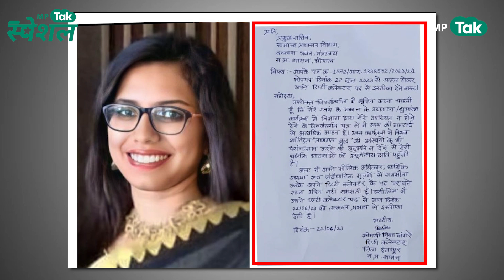MPTak Special: MP में 'अफसरगिरी' छोड़ 'नेतागिरी' का शुरू हो गया चलन, क्या निशा बांगरे होंगी कामयाब ?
Madhya Pradesh में विधानसभा चुनाव से पहले अफसर, अफसरगिरी छोड़कर नेतागिरी की राह में उतरते दिखाई दे रहे है...Deputy Collector Nisha Bangre ने हाल ही में ये कहकर इस्तीफा दे दिया की उनकी धार्मिक भावनाएं आहत हुई है,... माना जा रहा है कि निशा बांगरे विधानसभा चुनाव लड़ सकती है.